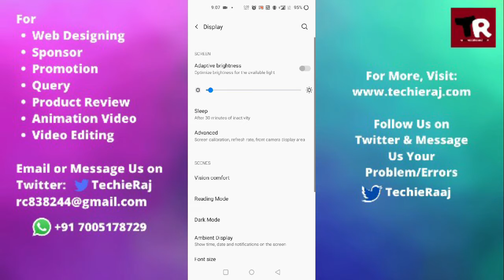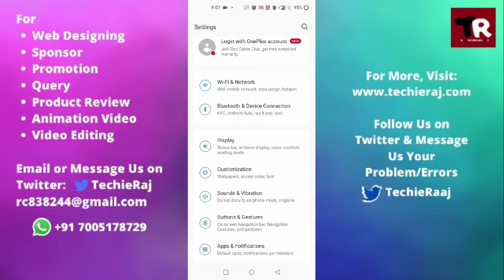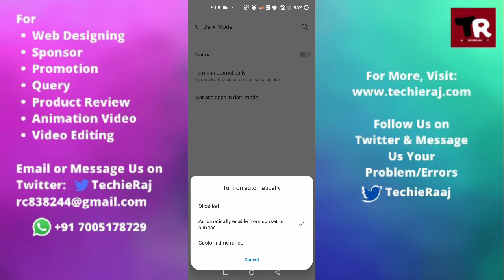Fix OnePlus 8 Dark Mode Not Working Problem Solved